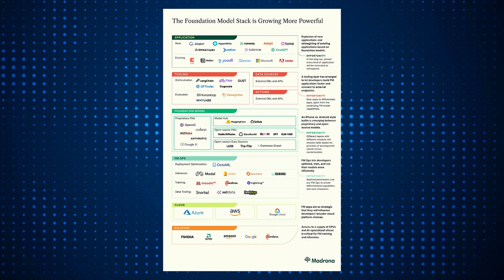Jon Turow, Madrona Venture Group | CloudNativeSecurityCon 23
Jon Turow,  Madrona Venture Group joins John Furrier for coverage of Cloud Native SecurityCon 2023.